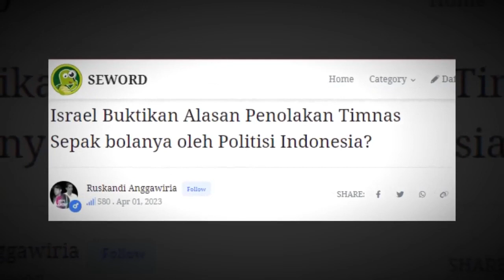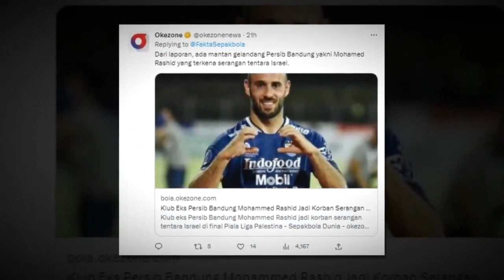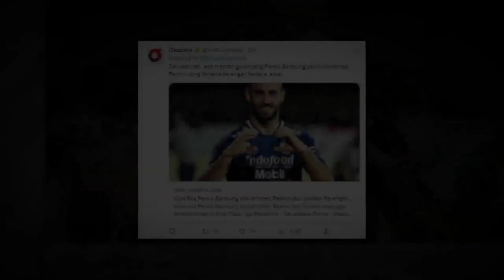Israel Buktikan Alasan Penolakan Timnas Sepak bolanya oleh Politisi Indonesia?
Seolah mengkonfirmasi bahwa penolakan timnas Israel oleh beberapa elit politik Indonesia mengandung alasan kuat, kini Israel justru menyerang secara liar pada pertandingan sepak bola Liga Palestina. Boleh jadi kejadian ini menjadi semacam terapi kejut bagi FIFA yang ditunjukkan Israel, maka kita bisa menduga-duga adanya dramatisasi politik yang menyelimuti isu sepak bola dunia.